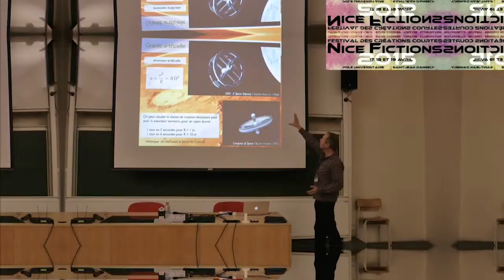La traduction : Large passerelle ou piste dangereuse ?